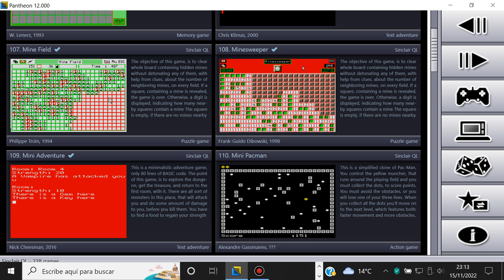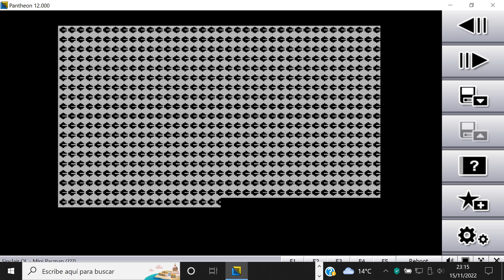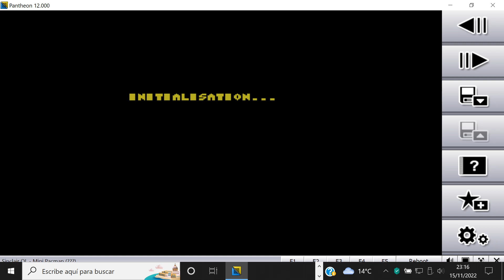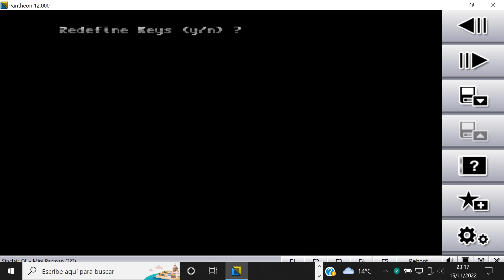Mini Pacman - Sinclair QL - Pantheon - Test Windows 10